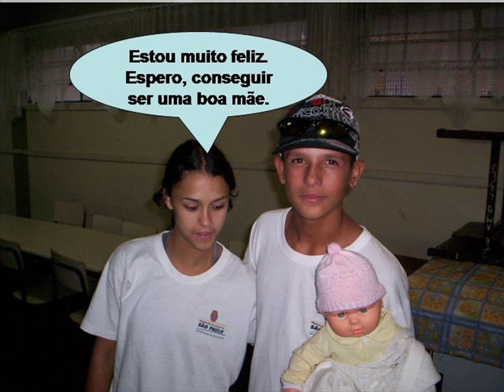fotonovela - Gravidez na adolescência 2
Fotonovela produzida pelos alunos do 8º ano A da EMEF Professor Francisco da Silveira Bueno, com o auxílio das professoras Karina, Márcia e Roserlli em 2007